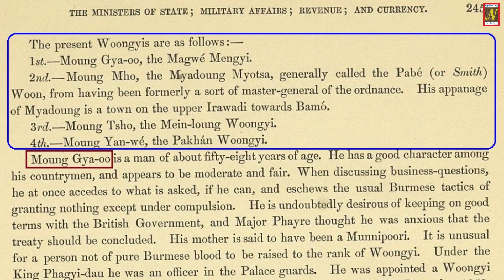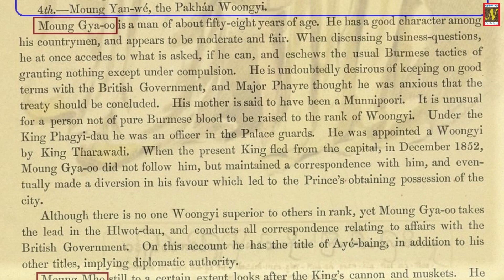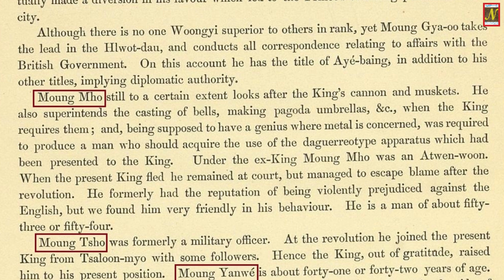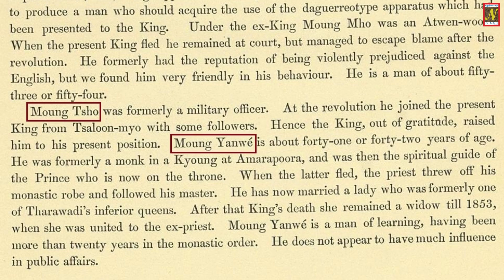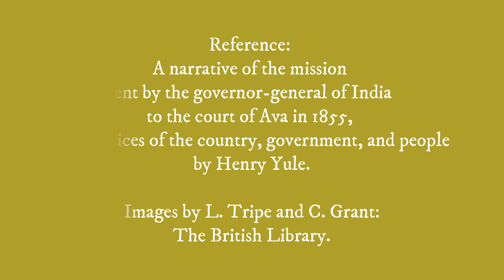အမရပူရနေပြည်တော်ရောက်ဗြိတိသျှသံအဖွဲ့၊၁၈၅၅အပိုင်း(၂)Yule & Grant မှတ်တမ်းပါမြန်မာမှူးကြီးမတ်ကြီးများ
အမရပူရနေပြည်တော်ရောက်
 ဗြိတိသျှသံအဖွဲ့ ၊ ၁၈၅၅
 အပိုင်း(၂)
Yule နှင့် Grant မှတ်တမ်းပါ
 မြန်မာမှူးကြီးမတ်ကြီးများ